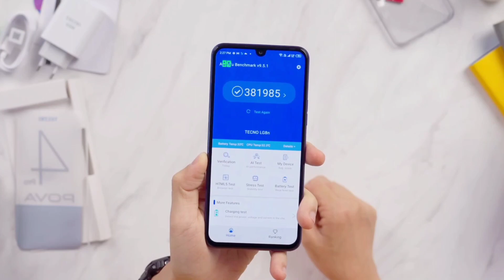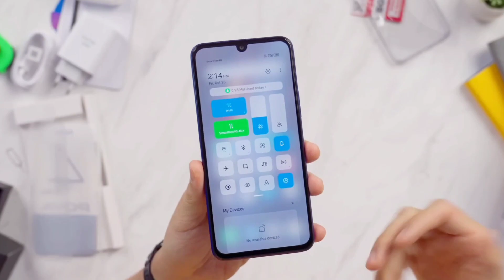Tecno Pova 4 Pro Pubg Test. Tecno Pova 4 Pro Pubg Graphics.😳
Hey Guy's today in this Video PUBG - BGMi Gaming Test & Review in Tecno Pova 4 Pro and see the by-Default PUBG - BGMi Graphics Settings in this Device. The Performance it's comes to MediaTek Helio G99 (6nm) and 6000mAh Battery with 45w Fast Charging Support in this Device.

🔸Topic Cover:-
1. Tecno Pova 4 Pro
2. Tecno Pova 4 Pro Unboxing
3. Tecno Pova 4 Pro Pubg Test
4. Tecno Pova 4 Pro Pubg Test Graphics
5. Tecno Pova 4 Pro Pubg Test Gyroscope
6. Tecno Pova 4 Pro Pubg Test FPS
7. Tecno Pova 4 Pro Pubg Test 90 FPS
8. Tecno Pova 4 Pro Pubg Gaming Test
9. Tecno Pova 4 Pro Pubg Gameplay
10. Tecno Pova 4 Pro Bgmi Test
11. Tecno Pova 4 Pro Bgmi Graphics
12. Tecno Pova 4 Pro Bgmi Gameplay
13. Tecno Pova 4 Pro 5G Pubg Test
14. Tecno Pova 4 Pro Gaming Test
15. Tecno Pova 4 Pro Review

"Bala Ji" 🕉